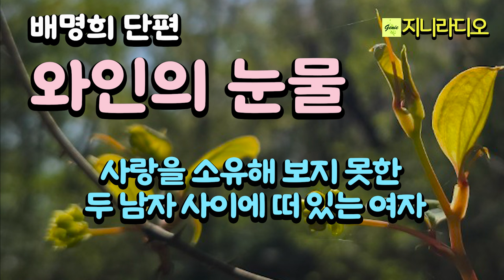사랑을 한 번도 완벽하게 소유해 본 적이 없는 고독한 여자, 두 남자 사이에 허망하게 떠 있을 뿐인 여자/ 배명희 '와인의 눈물'/ 책읽어주는여자/ 지니라디오/ 오디오북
* 작품명; '와인의 눈물'
* 지은이; 배명희
* 출판사; 한국소설가협회

[배명희 작가님]
 군인 아버지를 따라 춥고 외로운 38선 부근의 전방에서 유년을 보냈다. 그래서 사람이 조금 삭막하다. 2006년 중앙신인문학상을 받으며 작품 활동을 시작했다. 소설집으로 『와인의 눈물』이 있다.
수상 : 2007년 중앙일보 신춘문예
최근작 : 엄마의 정원, 그가 아직 살아 있는 이유, 사람의 마음 귀신의 마음

[타임라인]
00:00:11  인트로
00:01:01  본문